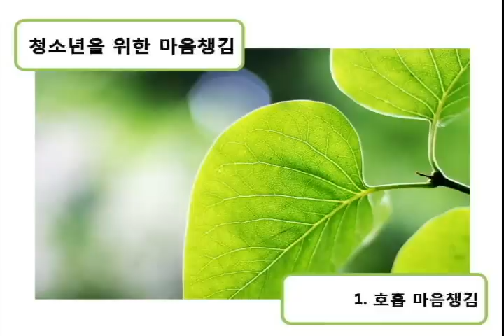청소년을 위한 마음챙김 1: 호흡마음챙김-이인실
호흡을 머리로 생각하지 않고 들숨과 날숨의 감각을 느끼고 알아차림 하면서 호흡 마음챙김 합니다.